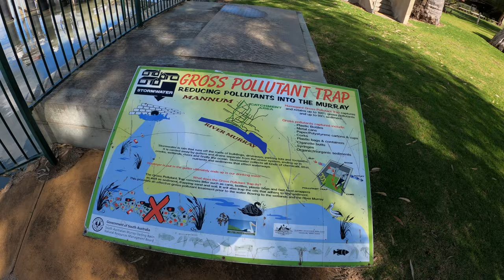Motorcycle vlog day trip to Mannum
Join me on a trip through Barossa valley and Adelaide hills to Mannum